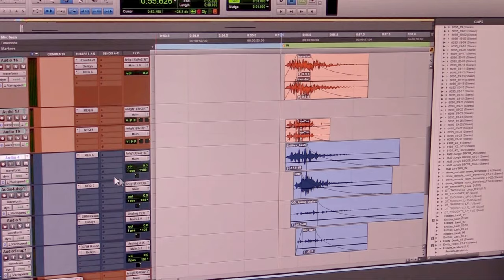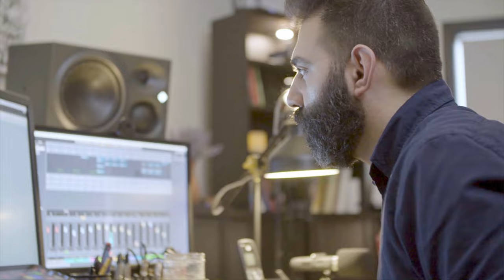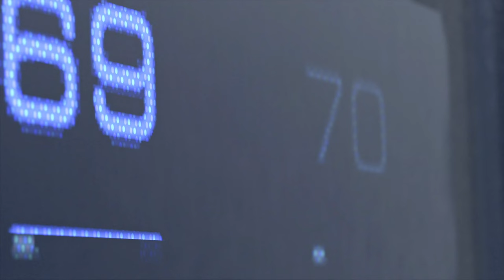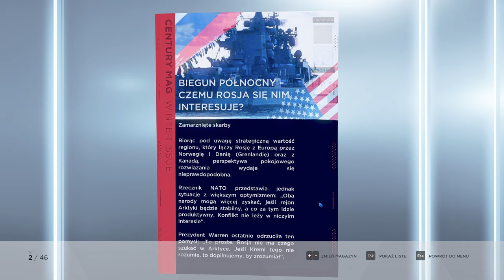Detroit Become Human - dodatki część 2 4k/60p